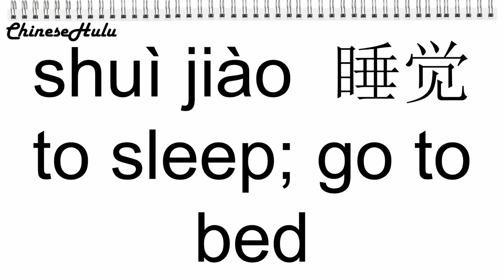【HSK 1】099 睡觉 shuì jiào / how to say sleep in Chinese